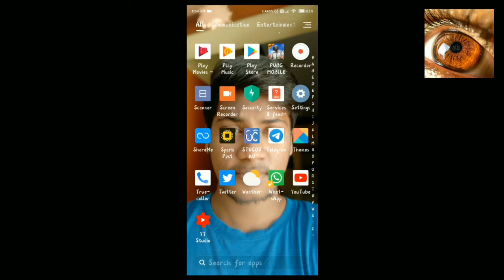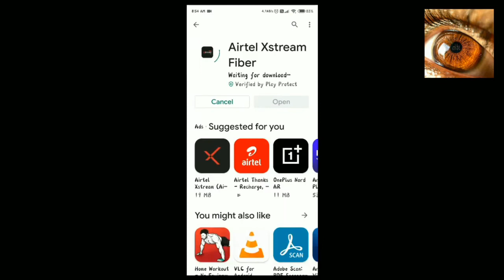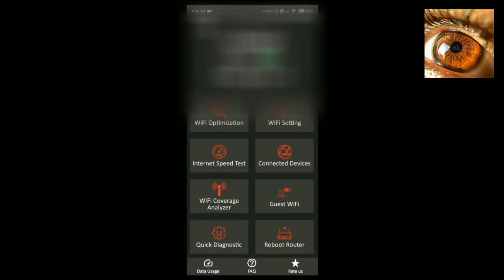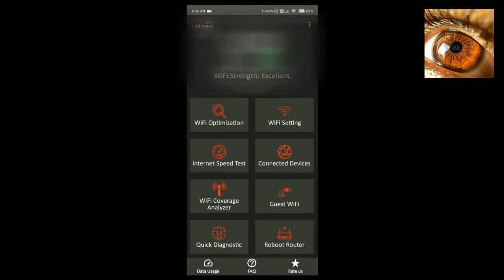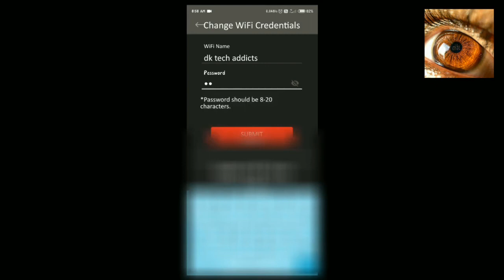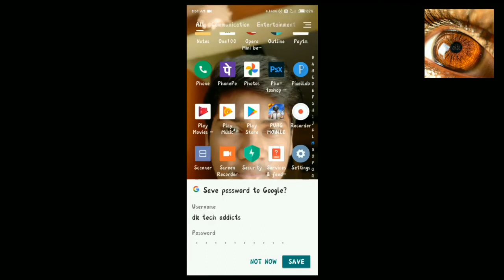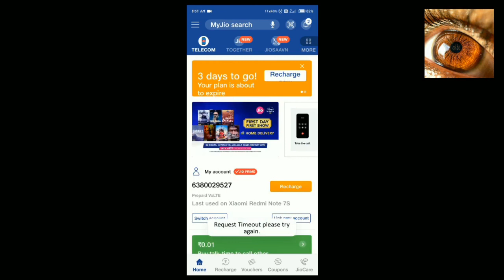HOW TO RESET WIFI MODEM PASSWORD 😮💯💥| dk tech addicts | deerajkumar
airtel broadband
jio broadband
dk tech addicts
airtel xtreem fiber
airtel broadband
airtel xtreem

Camera:REDMI NOTE 7$(DUAL CAM)

VIDEO SHOOT BY:PARAMESH

video editzz:dk editzz

telegram:Dk tech addicts(search my channel name on telegram)

   🤝🤝Thx fr watching🤝🤝